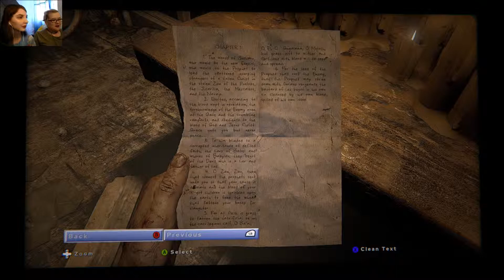Outlast 2 - Episode 18 - WHERE DO WE GOOOOOO?!?!?!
In this episode we it takes us forever to figure out where to go and when we finally find where to go Marta decides to give us a visit…